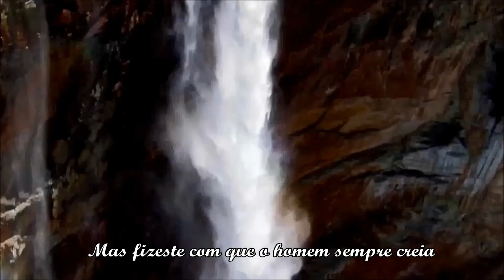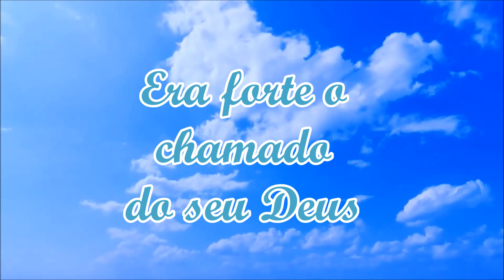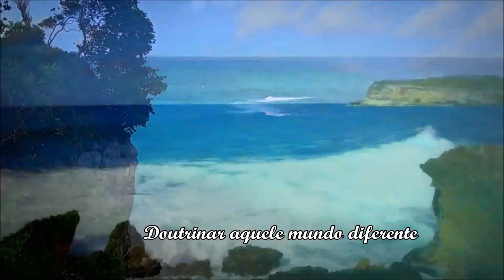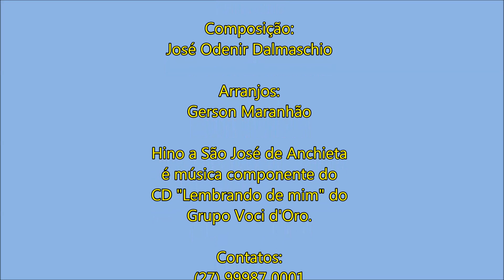Hino a São José de Anchieta - Grupo Voci d'Oro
Hino a São José de Anchieta, o apóstolo do Brasil, canonizado pelo Papa Francisco.
A interpretação da composição de José Odenir Dalmaschio é do quarteto de Colatina ES "Grupo Voci d'Oro".

Hino a São José de Anchieta
                                                     José Odenir Dalmaschio

Refrão
Anchieta, teu poema na areia
Uma onda tão suave apagou
Mas fizeste com que o homem sempre creia
Na palavra que o Cristo nos deixou

Anchieta, missionário por amor
Catequista, veio a todos ensinar
A verdade salvadora do Senhor
Que alimenta a fé e ajuda a caminhar (2X)

Refrão

Anchieta desde cedo deixa os seus
Parte assim para seguir sua vocação
Era forte o chamado do seu Deus
E servir passou a ser sua missão (2X)

Refrão

Anchieta um dia atravessou o mar
Encontrando nova terra, nova gente
Seu trabalho era evangelizar
Doutrinar aquele mundo diferente (2X)

Refrão

Foi assim que alguém um dia, por amor
Adotou nosso país para viver
Mas o povo não esquece seu fervor
Os seus passos nós queremos refazer (2X)

Refrão